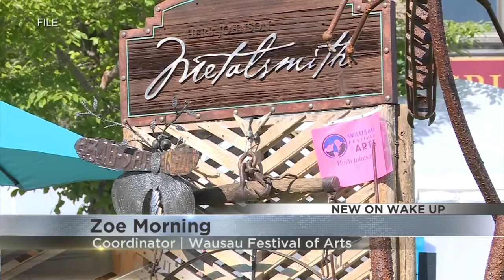Wausau Festival of Arts returns as part of Wausau's Artrageous Weekend